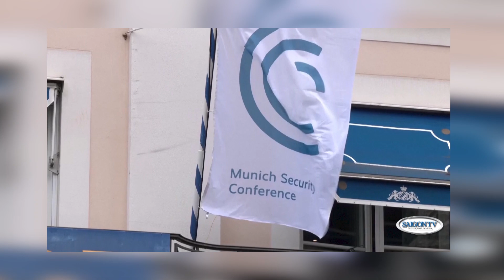Tin Tối 2/27/23 | Thời Sự Thế Giới 📺 Tổng thống Ukraine sa thải quan chức quân sự hàng đầu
SAIGON TV📺